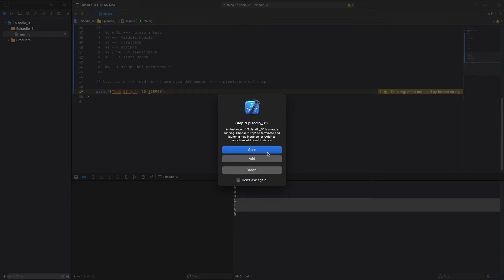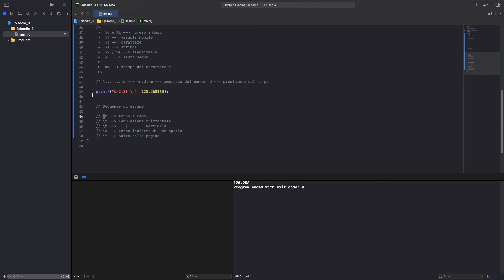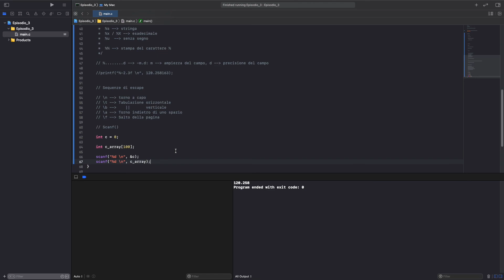Episodio 3 - Tutorial C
Bentornati

in questo episodio andiamo ad introdurre alcune delle funzioni base del linguaggio C, utili per comunicare con il nostro programma soprattutto in fase di debug.